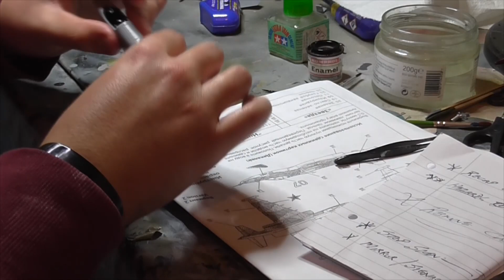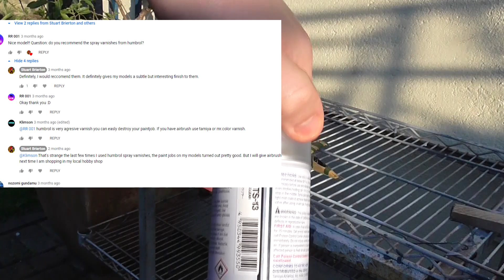SB'S Plastic Kit Building Sukhoi Su25 Frogfoot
My latest airplane in a while. I have wanted to try and get back into making a model.

126ers Motor Hums
126ers See you on the other side
Eagle Dynamics: Su-25 Theme